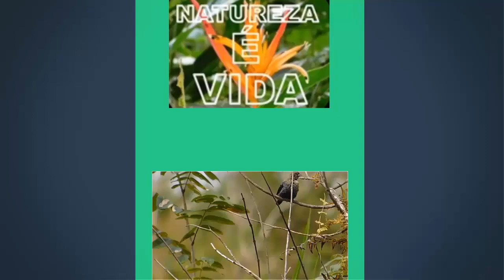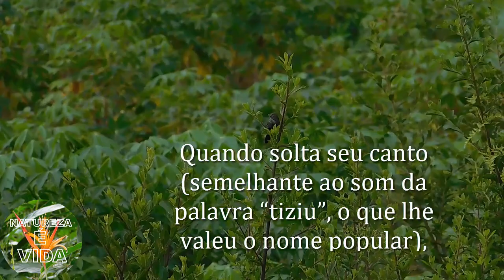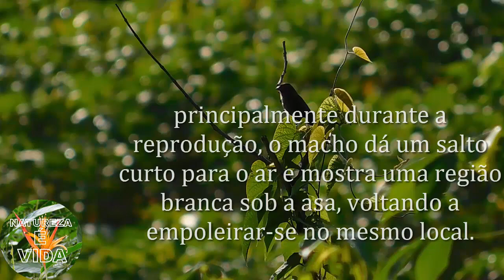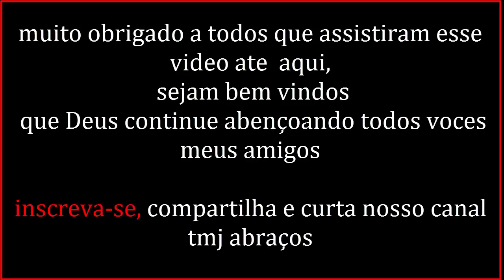SÓ OS TIZIU MAIS TOP CANTANDO MUITO NA NATUREZA bird tiziu canatating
durante minhas aventuras na natureza pude registrar esses maravilhoso pássaro e seus canto maravilhoso show da natureza.

Pássaro de voo curto que voa para cima e para baixo. Esta referência é peculiar ao tipo de voo praticado por esta ave, que ao mesmo tempo que salta para cima e pousa no mesmo local de origem, emite seu canto característico “ti” “ti” “tiziu”.

AJUDE A MANTER NOSSO PROJETO NESSE CANAL ACESSE NOSSO APOA-SE PARA NOS AJUDAR-